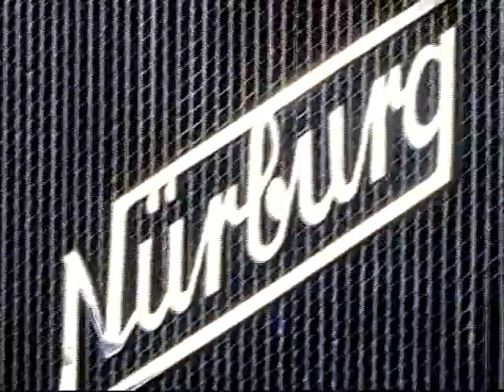LEGEND HISTORY CAR 2